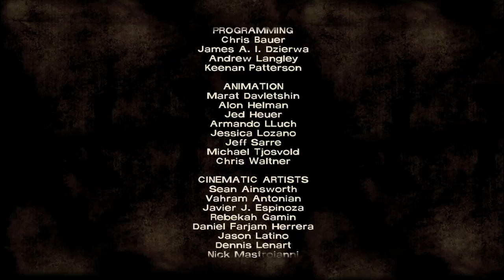Lets Play: The Walking Dead- Episode 3 [Part 5] - New People!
In this part we give Clem a new hair cut, teach her to use a gun, meet some new people, find out that someone has been communicating with Clem threw the walkie talkie, and finally arrive in Savannah.

⇒Recording Information:
    Microphone: Blue Yeti